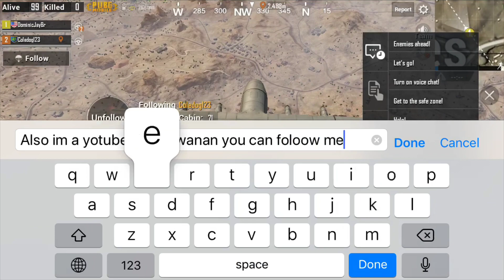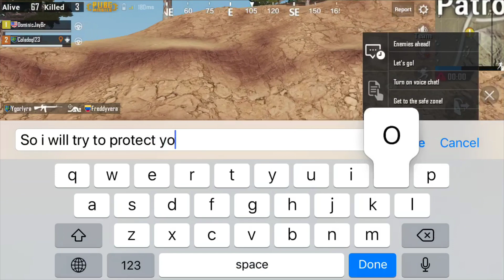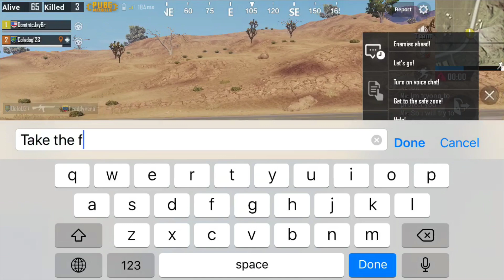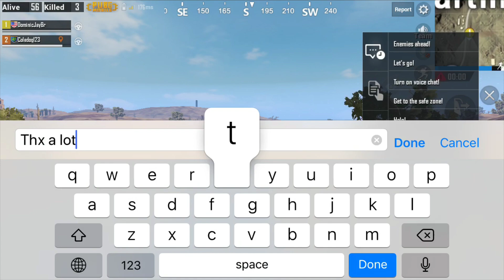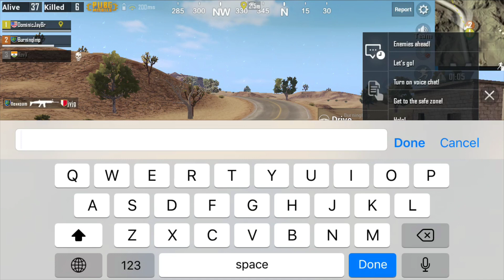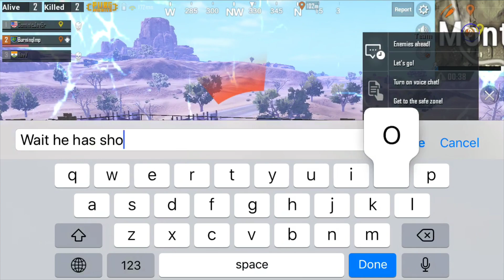PUBG MOBILE #29 AWESOME DAY COOL TEAMMATES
YEA GUYS THIS WAS AWESOME DAY I HAD COOL TEAMMATES THX FOR SUPPORT GUYS